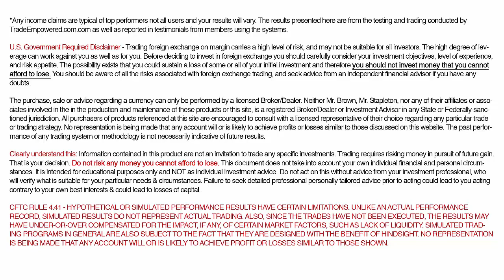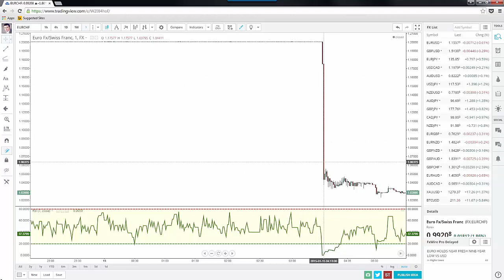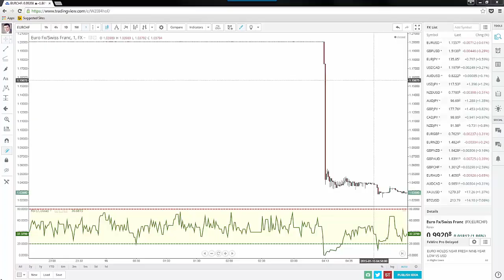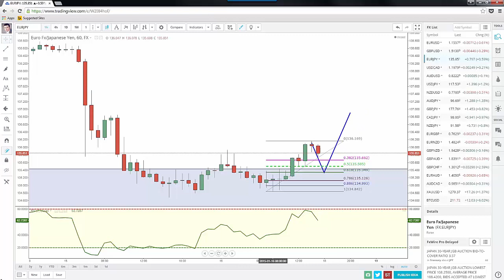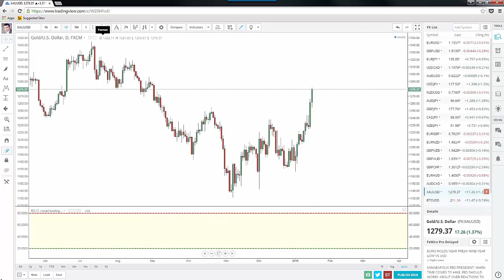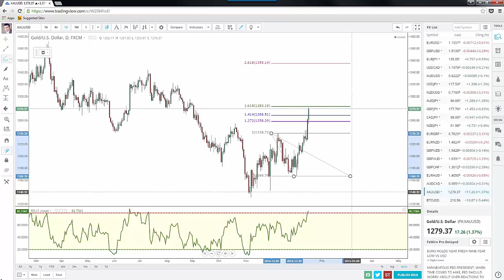The Big Takeaway from the CHF Collapse